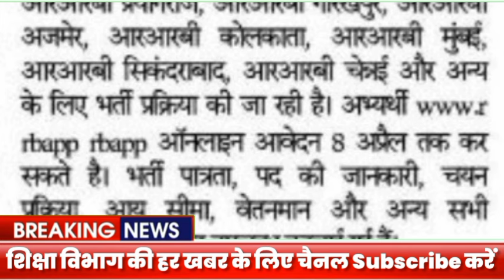बोर्ड ने जारी की 9144 पदों पर विज्ञप्ति 2024 ! आवदेन शुरू ! New Vacancy latest news today नई भर्ती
1st grade new vacancy 2024
2nd grade new vacancy 2024
vdo waitinrsmssb
 2024